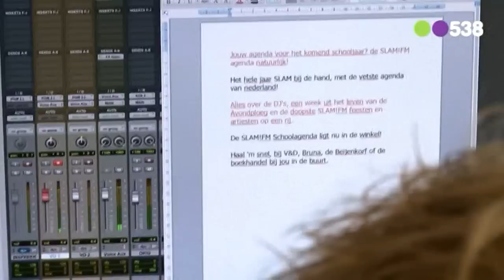Radio Talentendag 2013 bij 538